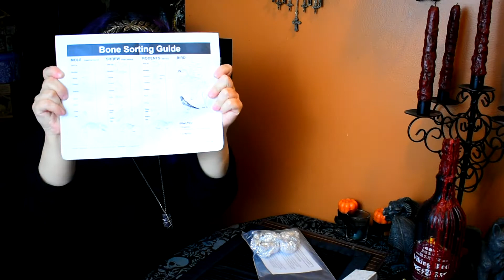What's Inside Owl Pellets, a Morbid Surprise!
Basically owl pellets is owl vomit. Owls are unable to  digest the fur, bones, teeth, feathers, and insect shells from its prey so their stomachs compacted this stuff in a pellet form which later is will regurgitate. I want to work with smaller animal bones for some of my art work and thought owl pellets would be the natural way of finding these type of bones. This is fun to do if you are curious person like myself. VultureCulture.

I try to show case some of my artwork in some of these videos. If you would like to see more future artwork and photography you can follow me on: